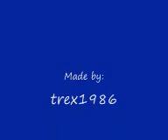Rangers vs. Dundee Utd. (CIS CUP Final 2008)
Glasgow Rangers - Dundee United